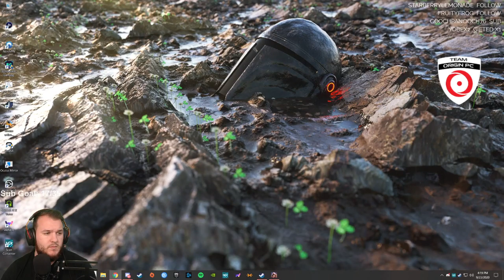Divinity: Original Sin II - Let's Play - Part 27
Divinity: Original Sin II Let’s Play by CasasClay.